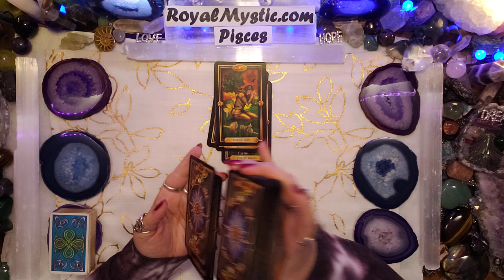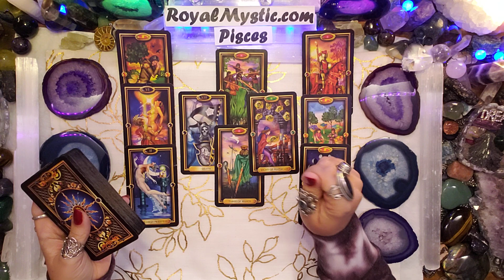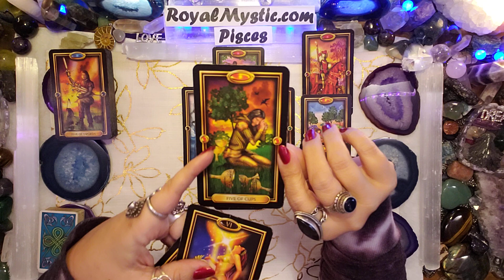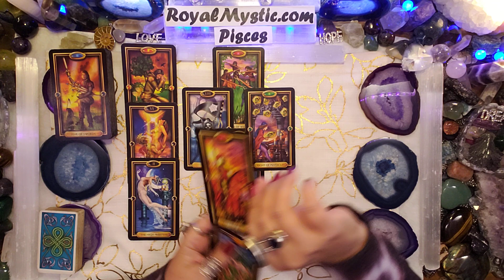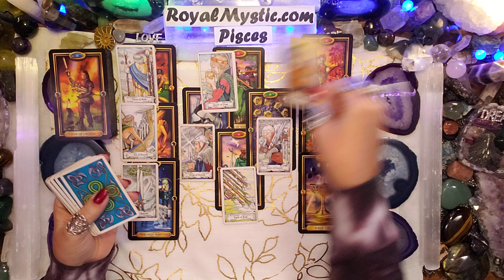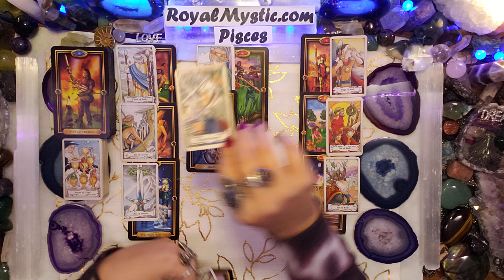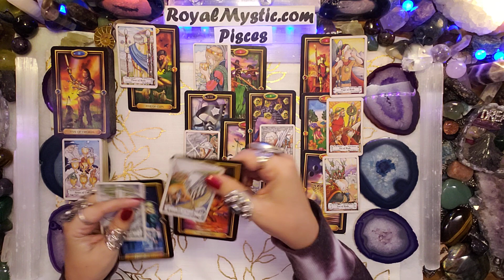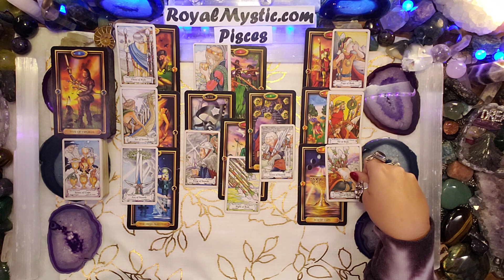PISCES DECEMBER 1ST-15TH 2020 DEATH TO THE OLD WAY RELEASE YOUR FEAR AND EMBRACE YOUR VICTORY!!!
@RoyalMysticTarot Stand your ground things are shifting in your favor. New opportunities are emerging.
Namaste,
Royal Mystic